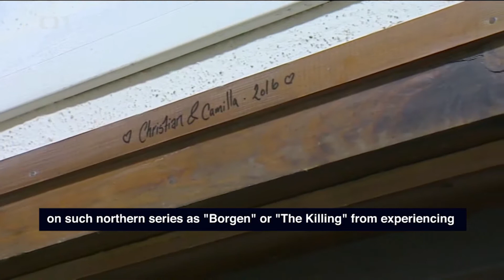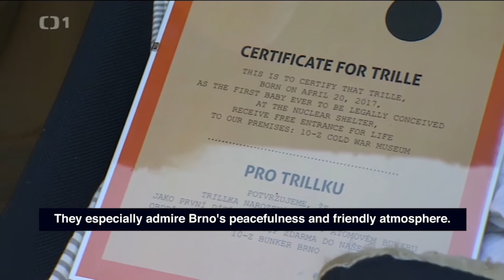Dite z Krytu 10 Z